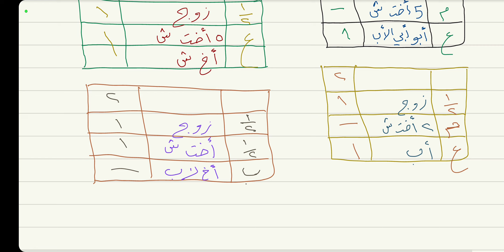علم الفرائض ( الثلثان الأخوات الشقيقات ) 13